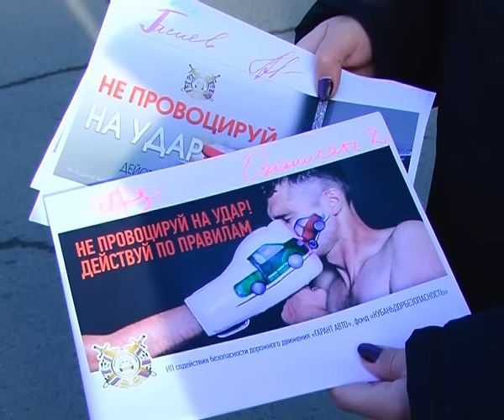Новости Армавир, 101215, Освящение перекрёстка